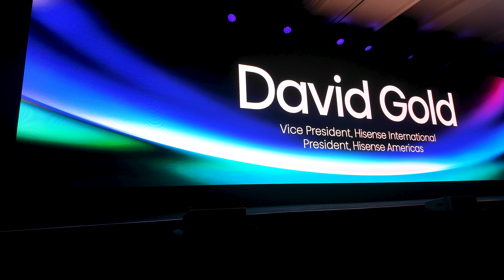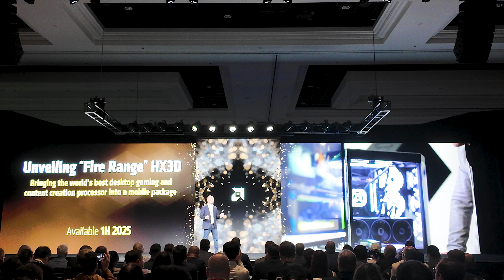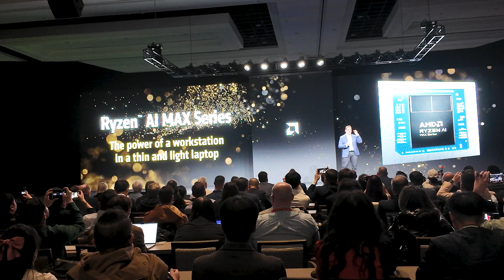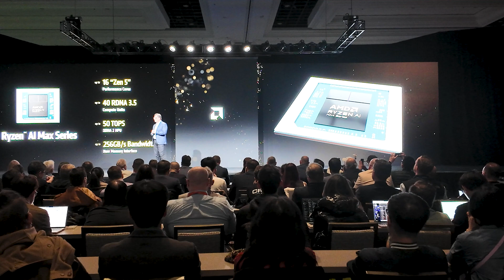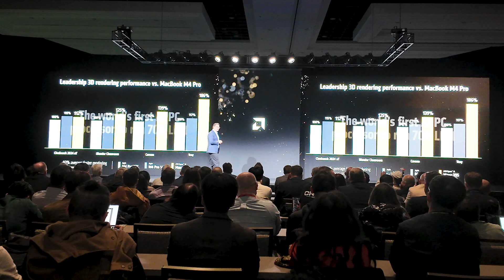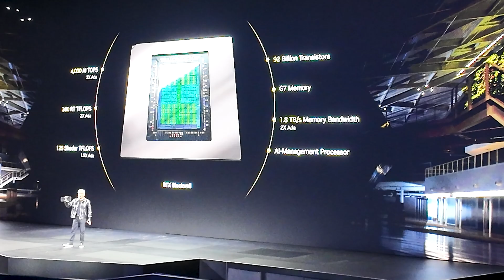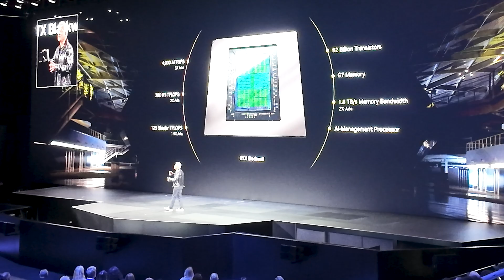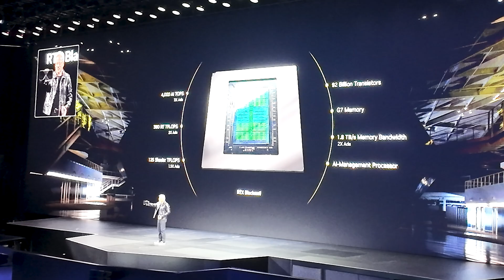Everything Revealed in 12 Minutes: CES 2025 NVIDIA's GPUs & AMD CPUs